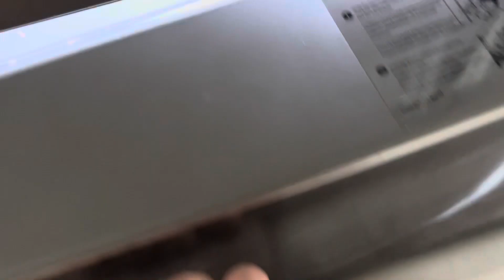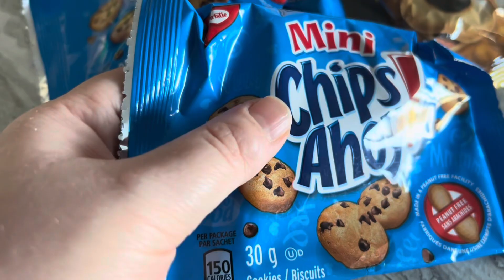Inside the Life of a Pakistani Mom in Canada: Managing NO SCHOOL Days Like a Pro!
Join me for a glimpse into a typical no school day in my life as a Pakistani mom in Canada. From juggling household responsibilities to keeping the kids engaged, I’ll share my strategies for managing these days effectively. Get ready for a day-in-the-life vlog filled with parenting tips and real-life moments!

Pakistani mom in Canada, No school day routine, Managing kids at home, Parenting tips for no school days, Household management, Multicultural parenting, Vlog about parenting, Day in the life of a mom, Life in Canada for Pakistani immigrants, Kids activities at home, Productive no school days, Family vlog, Realistic parenting, Coping with no school days, Stay-at-home mom tips, Homestyle Happiness With Fati,